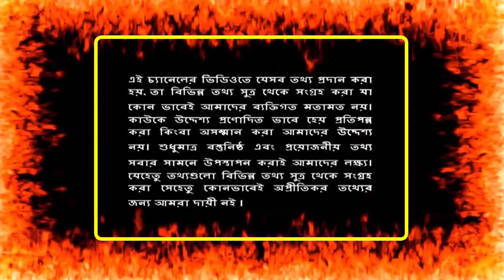সৌদি প্রবাসী বাংলাদেশী ভাইদের জন্য ধামাকা খবর ! সৌদির সর্ববৃহৎ সৌরবিদ্যুৎ ফার্ম হতে যাচ্ছে !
সৌদি প্রবাসী বাংলাদেশী ভাইদের জন্য ধামাকা খবর ! সৌদির সর্ববৃহৎ সৌরবিদ্যুৎ ফার্ম হতে যাচ্ছে ! সৌদি আরবের ৬ পুরুষের কবল থেকে বেঁচে দেশে ফিরেছেন  সৌদী প্রবাসী নারী ! রক্ষণ এখন ভক্ষক | সৌদি আরবের ৬ পুরুষের কবল থেকে বেঁচে দেশে ফিরেছেন  সৌদী প্রবাসী নারী ! রক্ষণ এখন ভক্ষক |

মাত্র পাওয়া সৌদি দুবাই সহ অন্যান্ন সকল দেশের টাকার সঠিক রেট ! আজকের টাকার সঠিক রেট এক নজরে দেখুন

দেহের কোথায় তিল থাকলে কি হয় জানেন? দেখুন আপনার ভাগ্যে কি আছে বলে দিবে তিল। Ruposhi Bangla Tv